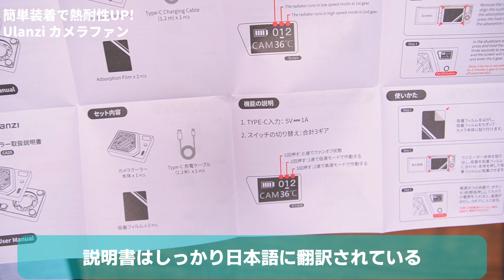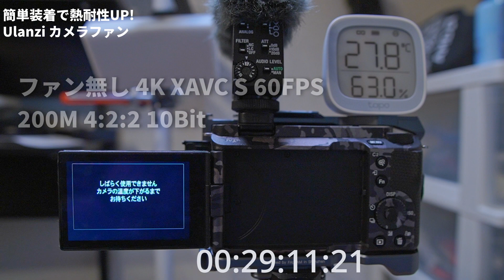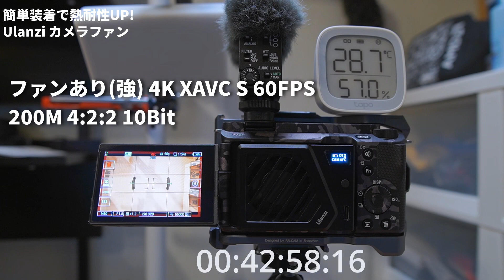【レビュー】Ulanzi Camera Cooling Fanでカメラを冷やす！ しかし個体差とマイクに入る音はちょっとイマイチ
発表から話題のUlanziカメラファンの紹介です！しかし、今回購入した個体の影響なのか、検証は以外な結果に？

【レビュー】 DJIのジンバルをより便利になるUlanzi Falcam「Gimbal Handle Bottom」と「Quick Release Sling Grip」を紹介！

【実際に使ってみた】Ulanzi F38 Quick Release Travel Tripodを紹介！ Zero Y カーボン三脚とも比較します！

【レビュー】「Ulanzi Falcam F38 Quick Release kit」を紹介！DJI RS 3 Miniジンバルを秒速で取り付け外しできる！

【レビュー】コンパクトでも明るさ十分！バッテリー駆動なのが嬉しい「Ulanzi LT028 40W ビデオライト」を紹介！

【カメラストラップ新時代！】Ulanzi Falcam Maglink Quick Magnetic Buckle Shoulder Strap Proが凄い。 Peak Designとの比較も！

撮影機材

DJI RS3

三脚
Ulanzi ZERO Y 三脚 カーボン三脚

Ulanzi ZERO Y F38 三脚 カーボン三脚

MENGS TS-223C

VANGUARD VEO2S

マイク
RODE Lavalier GO

ZOOM H1n

ZOOM F2-BT

Deity V.Lav

製品レビューのご依頼はこちら